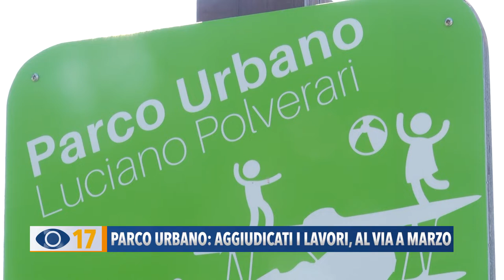Parco Urbano: aggiudicati i lavori, al via a marzo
Parco Urbano, da marzo al via i lavori per il secondo e terzo lotto: aree di sosta con panchine, alberi e un collegamento ciclopedonale. L’assessore Mascarin illustra il progetto che “finalmente sta diventando realtà”.